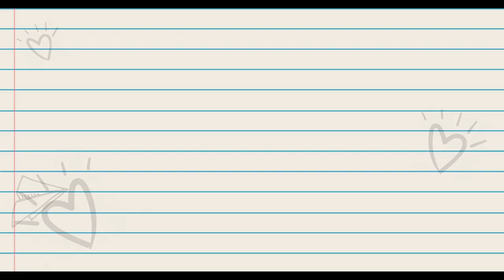Lutfil Latiff - To the Girl I've Loved Before (Official Music Video)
Official Music Video for Lutfil Latiff 'To the Girl I’ve Loved Before'
available everywhere now:

Filmed by
YUNGTAUFOO & Homies

Syukri Mirza

Assistant Cameraman:
Hariz Muammar

Produced by
Hairi Eyes, Lutfil Latiff

Written by
Lutfil Latiff

Artwork Design by
Nacky Ko$her

STARRING CAST

Lutfil Latiff
Mary Wolmard
Perry Pluto
Danial Rahman
Leonard Mikhail
Syazwina Jaffar
Aufa Diyanah
Tengku Imran
Bani Muhamad Miyad
Danish Mohamed Hamdan

Music Video by Lutfil Latiff performing 'To the Girl I’ve Loved Before'